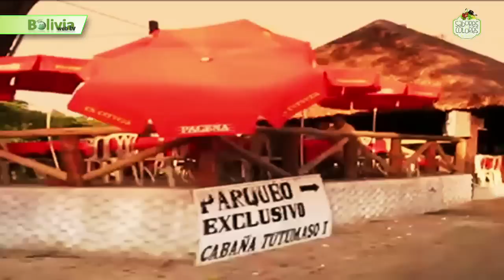Sabores y Colores de Boliva - El Cuñape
En Sabores y Colores de Bolivia aprenderemos a preparar el Cuñapé, un típico horneado cruceño
Las cabañas del río Piraí tienen más de 50 años de creación, es el lugar perfecto para degustar de la gastronomía cruceña y en esta ocasión la señora Leonarda propietaria de la cabaña La Cambita, nos enseñará a preparar el delicioso Cuñapé, un típico horneado cruceño. .